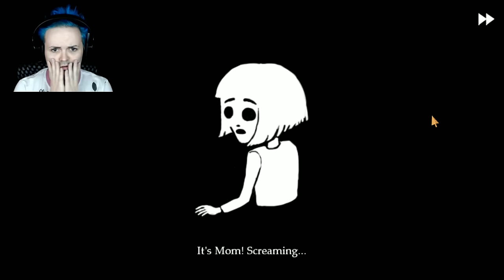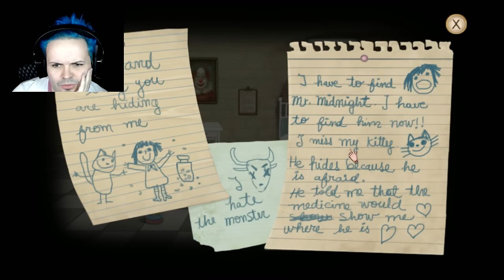Fran Bow Game Play | Part 1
What on EARTH was the person on when they made this!?!?!